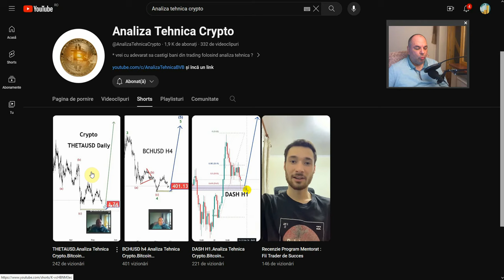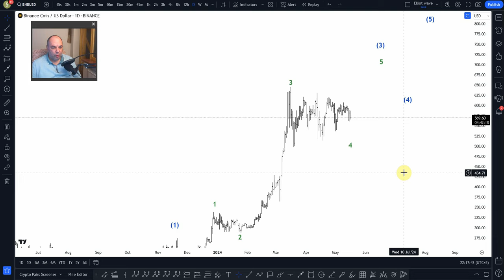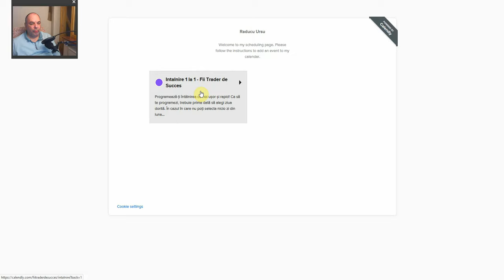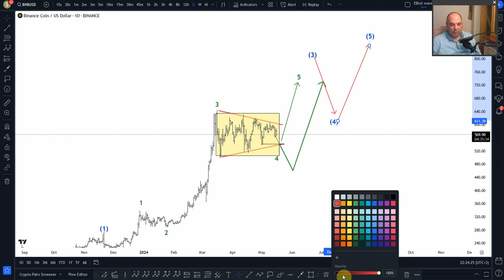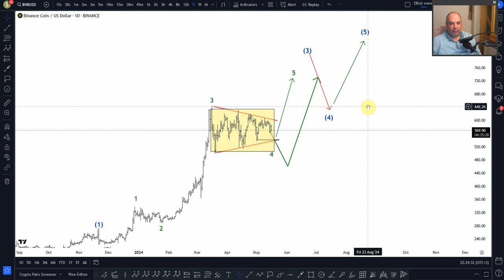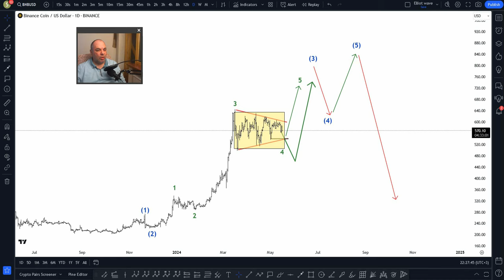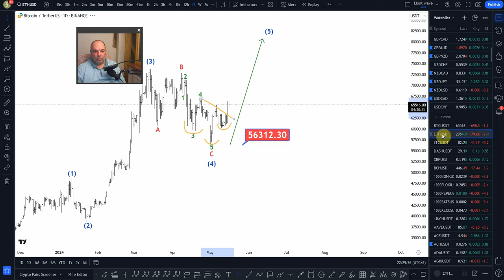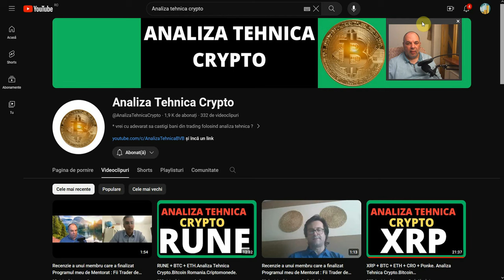BNB + BTC + ETH. Analiza Tehnica Crypto.Bitcoin Romania.Criptomonede.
* vrei cu adevarat sa castigi bani din trading folosind analiza tehnica ?
* esti dispus sa investesti serios timp de 6 luni in educatia ta ?